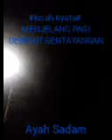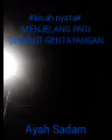KISAH NYATA#MENJELANG PAGI DEDENGKOT GENTAYANGAN #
Assalamualaikum warahmatullahi wabarakatuh salam jumpa kembali dg Ayah Sadam untuk mengupas tuntas dg kisahnya MENJELANG PAGI DEDENGKOT GENTAYANGAN# saat itu seorang ustad ahli spiritual ruqyah sedang berjalan menuju masjid untuk melaksanakan salat subuh berjamaah tiba2 di kejutkan bertemu papasan dg rombongan jin yg sedang konpoy menuju pulang rmhnya lantas seorang ustad mengalihkan pandangannya dg memutar balik arah rombongan jin itu agar dpt berjalan searah. lantas apa yg terjadi setelah ustad sampai di masjid dan siapa yg menghalangi ustad saat pulang dari masjid lantas siapa yg teriak2 minta tolong?mari kita simak dg kisahnya menjelang pagi dedengkot gentayangan simak hingga akhir agar Anda tahu jawabannya dan demi kelancaran semangat dlm proses mengemas kisah nyata dipersilahkan yg blm like-coment-subscribe trimakasih atas kerja samanya smoga siapaun yg selalu membuat kebaikan membuat orang lain bahagia Allah akan memudahkan segala khajatnya smoga Allah selalu melindungi Kita semua wassalam

Ayah Sadam